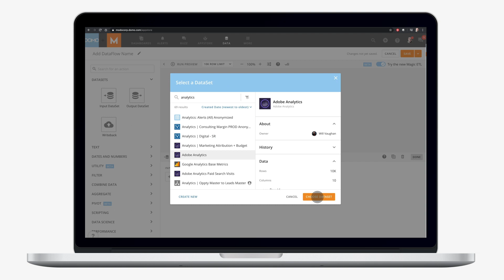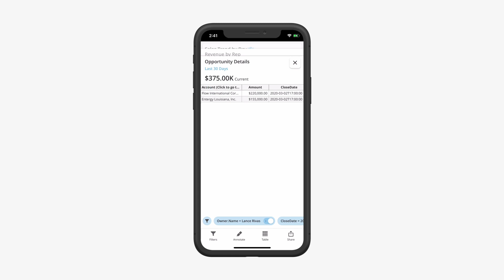Data Integration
Explore Domo’s options for connecting and transforming data from any source—in the cloud, on-premises, or even proprietary systems—all in record time.